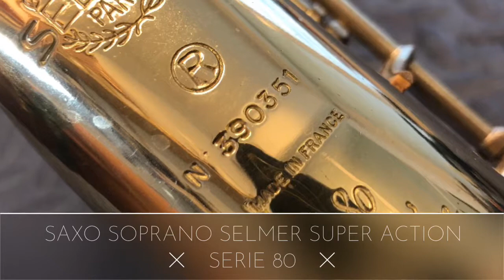Restauración saxo soprano Selmer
El saxo, propiedad de Pep Poblet, necesitaba una puesta a punto integral, así como la corrección del tubo y diversas llaves que estaban dobladas por un golpe.
Este es el resultado! Gracias 🌹